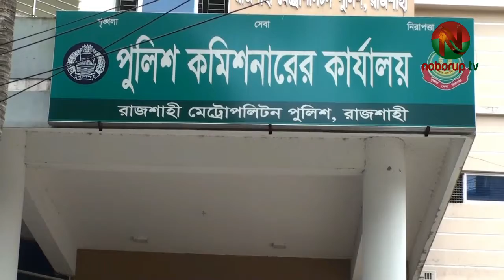রাজশাহী মহানগরীতে পুলিশের অভিযানে ১৮ জন আটক।18 arrested in police raid in Rajshahi.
রাজশাহী মেট্রোপলিটন পুলিশের অভিযানে ১৮ জনকে আটক করা হয়েছে। রাজশাহী মহানগরীর থানা ও গোয়েন্দা পুলিশ বিভিন্নস্থানে অভিযান চালিয়ে এদেরকে আটক করে।
আজ রবিবার রাজশাহী মেট্রোপলিটন পুলিশের একটি সংবাদ বিজ্ঞপ্তিতে এ তথ্য জানানো হয়।
সংবাদ বিজ্ঞপ্তিতে আরও জানানো হয়, মহানগরীর বিভিন্ন থানা ও গোয়েন্দা পুলিশ নিয়মিত অভিযানের অংশ হিসেবে গত ২৪ ঘন্টায় বিভিন্নস্থানে অভিযান পরিচালনা করে মোট ১৮ জনকে আটক করে।
আটককৃতদের মধ্যে বোয়ালিয়া মডেল থানা-০৩ জন, রাজপাড়া থানা-০২ জন, চন্দ্রিমা থানা-০১ জন, মতিহার থানা-০১ জন, বেলপুকুর থানা-১ জন, কাশিয়াডাঙ্গা থানা-০৪ জন ও গোয়েন্দা পুলিশ-০৬ জন জনকে আটক করে।
এদের মধ্যে ০৫ জন ওয়ারেন্টভূক্ত আসামী, ০৩ জনকে মাদকদ্রব্যসহ ও অন্যান্য অপরাধে ১০ জন গ্রেফতার করা হয়।
মাদক মামলায় অভিযুক্ত আসামীদের নিকট হতে মোট ৩০ পিস ইয়াবা ট্যাবলেট ও ১১ গ্রাম হেরোইন উদ্ধার করা হয়।